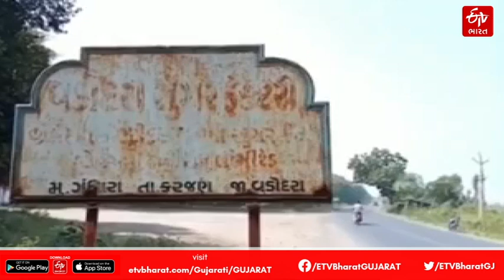ગુજરાતની સૌથી વધુ સભાસદો ધરાવતી વડોદરાની સુગર ફેક્ટરી ફરી થઈ શરૂ | Vadodara sugar factory reopen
વડોદરામાં આવેલી સુગર ફેક્ટરી ઘણા વર્ષો બંધ રહ્યા પછી હવે ફરી કાર્યરત્ (Vadodara Sugar Factory reopen) થઈ છે. ત્યારે નવનિયુક્ત હોદ્દેદારો અને ડિરેકેટર્સે ગામની આસપાસના ખેડૂતોને જરૂરી માર્ગદર્શન (Guidance to Farmers) આપ્યું હતું. સાથે જ તેમણે ફેક્ટરીના પુનરુત્થાન અંગેના આયોજનની માહિતી આપી હતી.